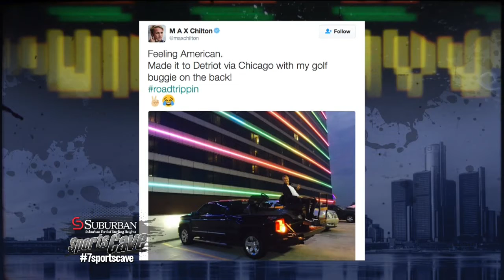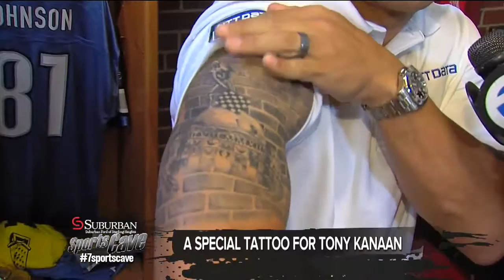Suburban Ford 7 Sports Cave Grand Prix Special: June 5, 2016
Justin Rose hosts a special edition of the Suburban Ford 7 Sports Cave from the Chevrolet Detroit Belle Isle Grand Prix.